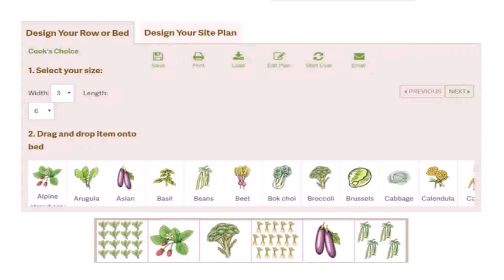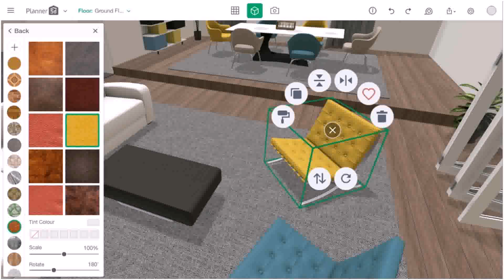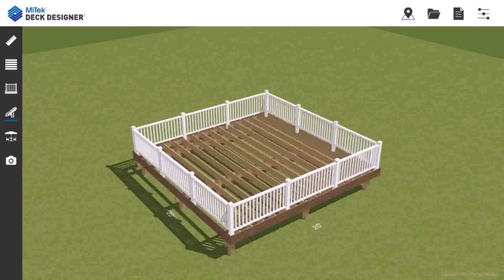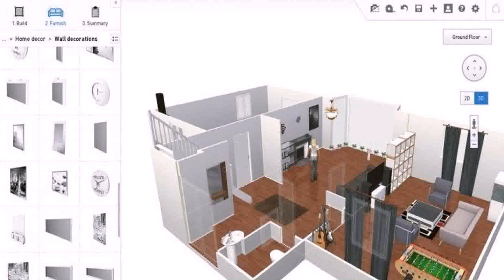Design Patio Layout Online